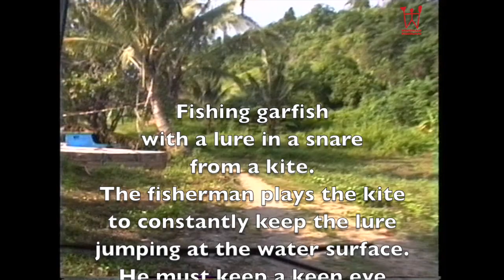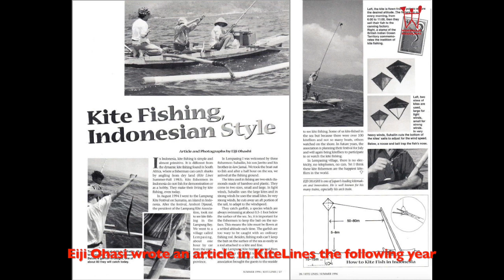Sari's Flying Circus 1995, part 3 of 6 - Kite fishing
Sari’s Flying Circus 1995

25 years ago, in July 1995, Sari Madjid organized a kite adventure in Indonesia. It was a tour over two weeks with kite festivals in six locations to celebrate 50 years of Indonesian independence.

 Jakarta
 Bandar Lampung
 Pangandaran
 Kebumen
 Yogyakarta
 Mount Bromo
 (Bali was originally on the list but that kite festival was postponed)

This tour was my first trip to Indonesia or even Asia, and I could never then imagine that I 25 years late would be living in Indonesia, even if that thought actually was aired by a fellow traveller when we made an overnight stop in Bandung.

I have now edited the digitalized Hi8 tapes that I recorded into a ’documentary’. Unfortunately the recording from Yogyakarta has been lost, but otherwise the full tour is covered.

To make it more digestible I have split the movie into 6 parts, and though it is maybe most interesting to those who participated, there is something also of general kite interest:

 - Halfway into part 1 (Jakarta) kite makers from Muna Island, Sulawesi, demonstrate how to make the leaf kite Kaghati Kolope
 - Part 3 is dedicated to the kite fishing at Bandar Lampung.

I can’t thank Sari Madjid and Legong enough for bringing me on the this eye-opening tour!